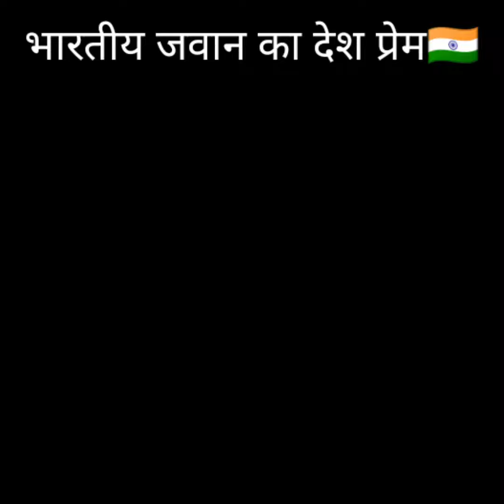Baba Harbhajan Singh ki kahani 🇮🇳 || Indian Army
short video